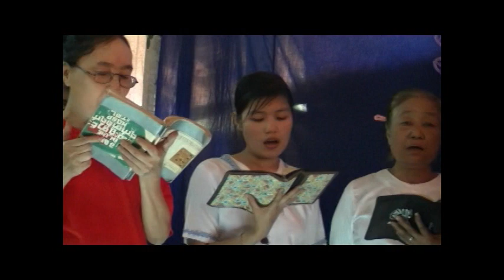Moo thaw 3